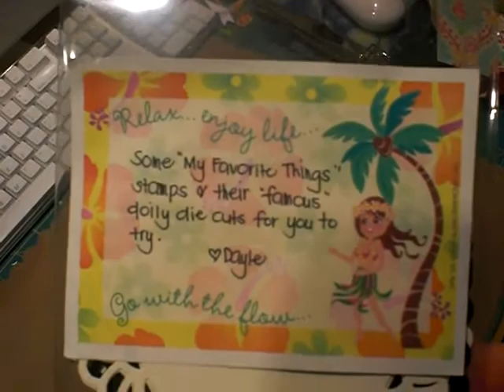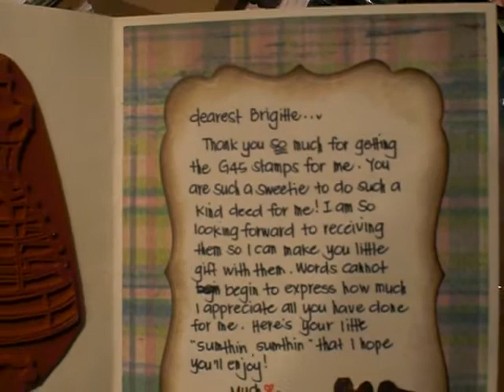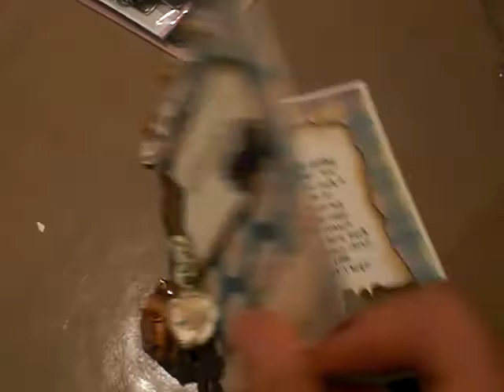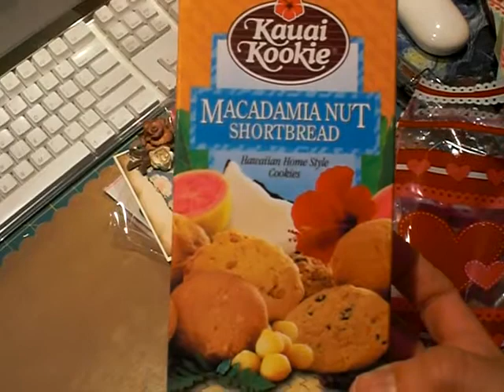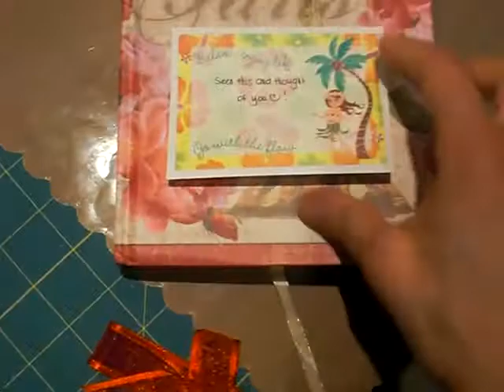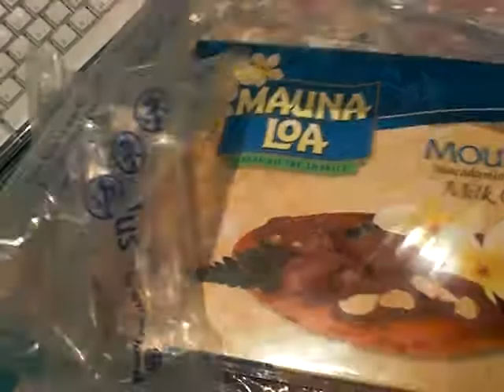OMG! RAK FROM CREATIVELYCHLOE! THANK YOU DAYLE!!!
This was sent to me by a sweet and awesome Dale!  Check her out at CreativelyChloe on YT.  I sent her stamps and she just went above and beyond to thank me :-)  THANK YOU FROM THE BOTTOM OF MY HEART DAYLE!  I AM BESIDE MYSELF :-)  I love the earrings and appreciate the effort and time spent on this package!

Brigitte